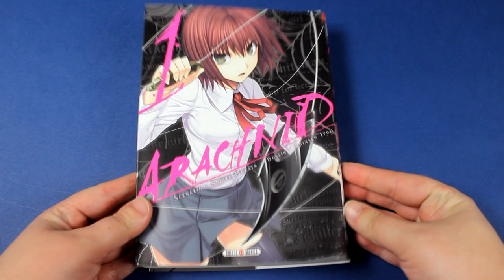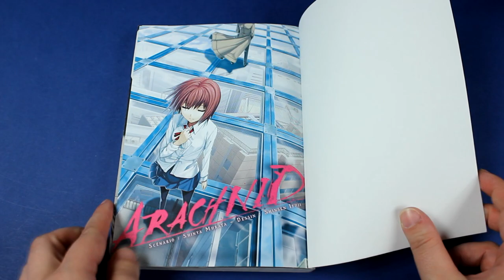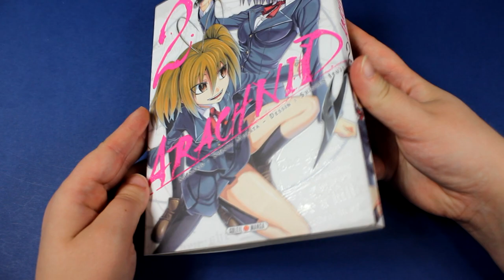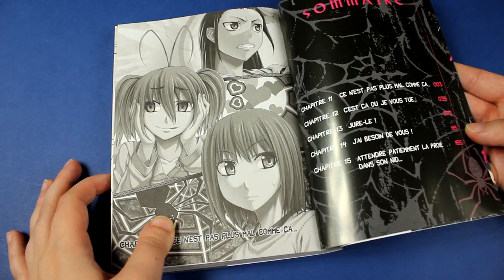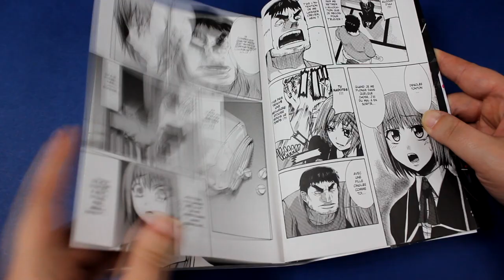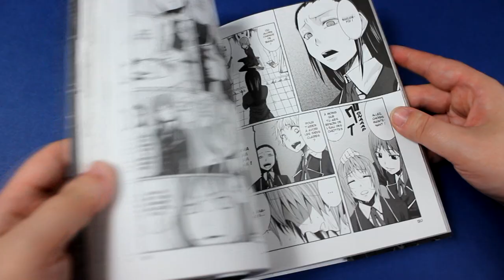[Bilan Lecture] Arachnid 1/2 (Seinen// éditions soleil manga)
Résumé
Alice est une lycéenne pas vraiment populaire qui vit avec son oncle tyrannique. Un jour, ce dernier est assassiné sous ses yeux par un homme surnommé l’araignée. Au lieu de fuir, elle va violemment l’agresser et ainsi révéler son incroyable instinct de survie. Aux côtés de l’araignée, elle va peu à peu découvrir ses nouveaux pouvoirs.

♥ SNUPPS : HibiYume
♥ Fyuse : hibiyume